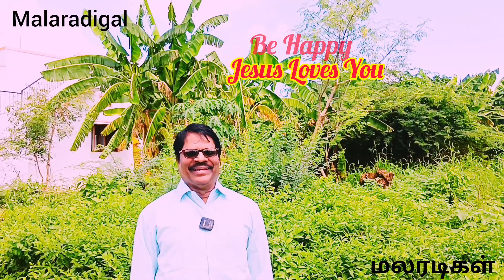Spiritual 1140 ஆன்மீகம்